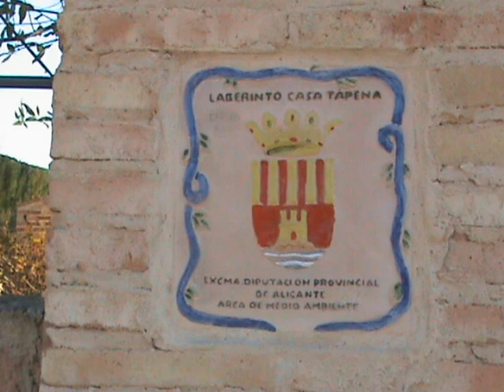CASA TÁPENA (ONIL)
Area recreativa de CASA TÁPENA (ONIL).